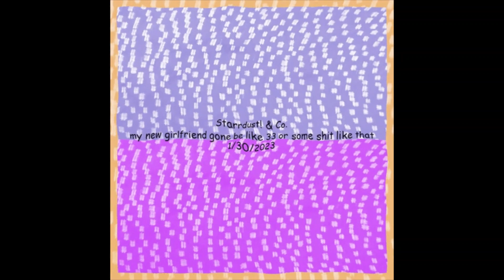my new girlfriend gone be like 33 or some shit like that (Schmingle mixxx)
Sneaux day shyt!